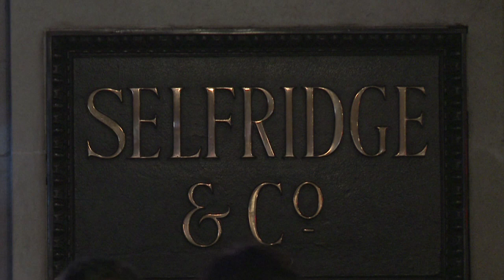Creating a White Christmas on Selfridges - November 2011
The Selfridges window displays are recognised as some of the most extraordinary in the world, but have you ever wondered what goes into creating them?

From the initial sketches in the graphic studio through to the final bauble in the window, this stunning time-lapse film shows the journey of our 2011 White Christmas display.